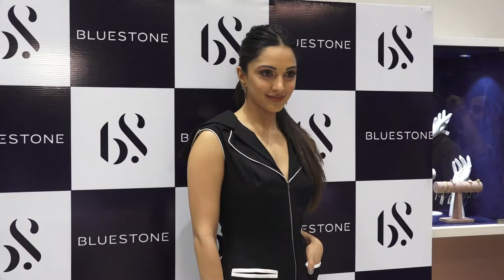Kiara Advani At Launch Of Bluestone Store